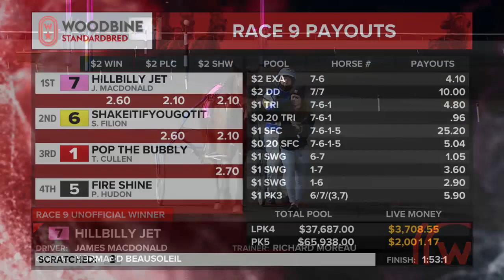Mohawk, Sbred, February 22, 2024 Race 9